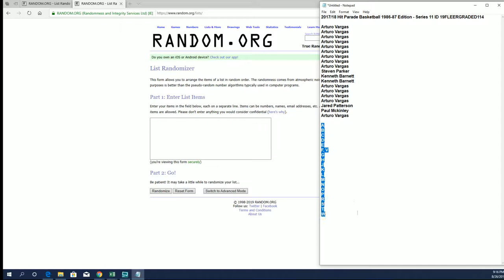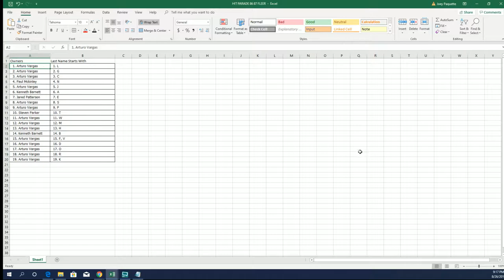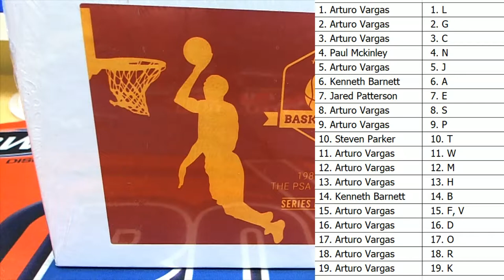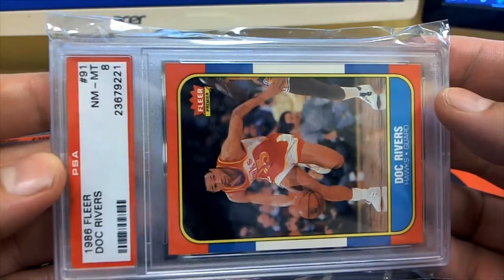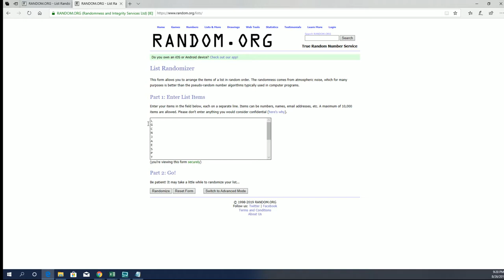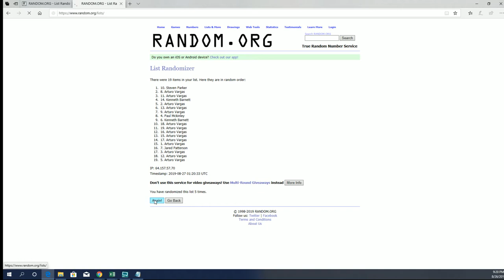201718 Hit Parade Basketball 1986 87 Edition Series 11 ID 19FLEERGRADED114